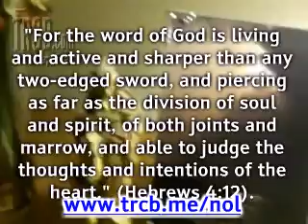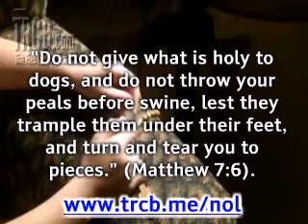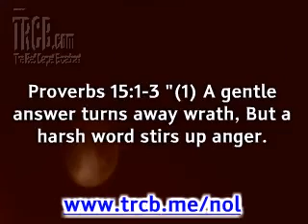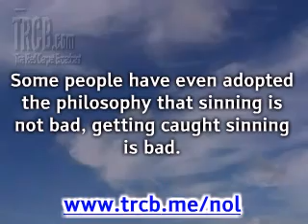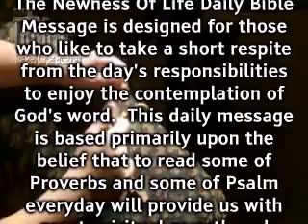Anger, Wise Speech & Hiding From God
- Years ago, in a sales class, while working for a major corporation, they taught us to respond to customer anger by softly repeating the complaint using nice words.